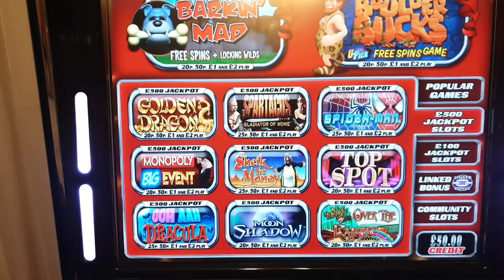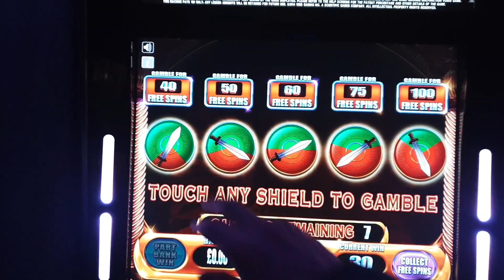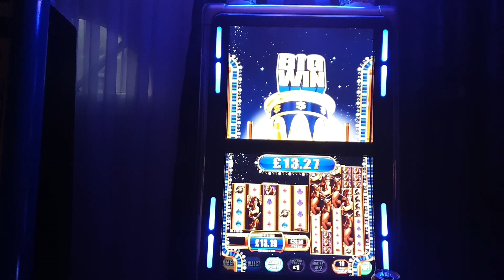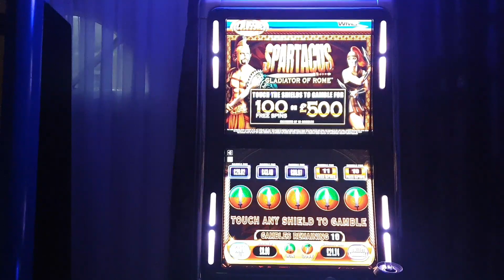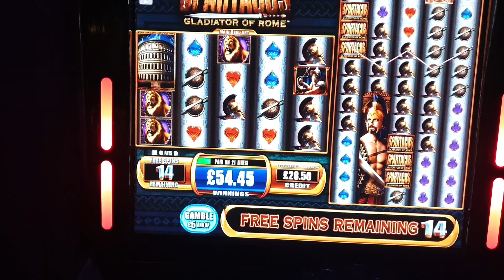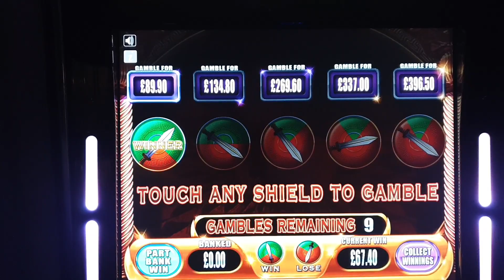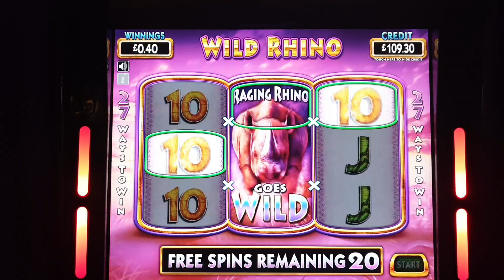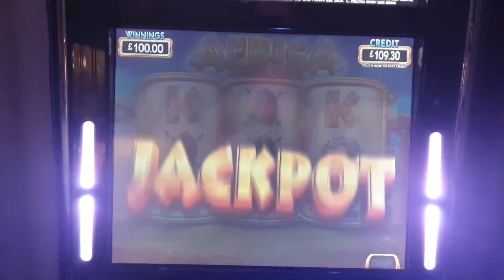T7 fun times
Playing Spartacus and Africa untamed